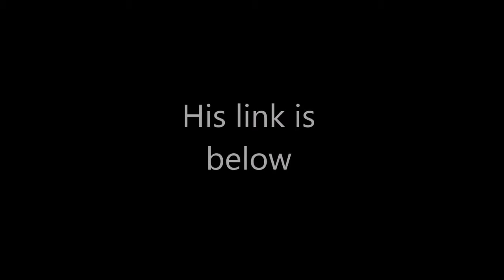Octavarium Teaser Call Of Duty Black Ops III Custom Zombies Map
Youtube Live Stream Host killingerk
Every Monday And Friday Videos Come Out
Welcome to JCizzle98 YouTube channel
if you like my videos please like and subscribe for more.if you guys like me to make a video I will make it. if you need help on one of my video ask in the comments or add me i will help you if the link doesn't work tell me I will fix it.
Have fun play game and
be save .

[Youtube Thumbnail Made By killingerk]